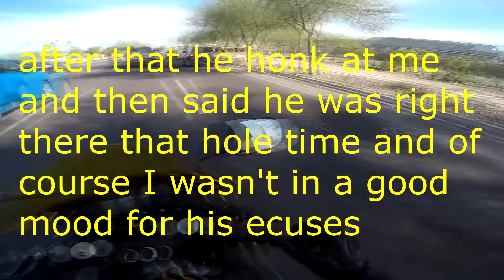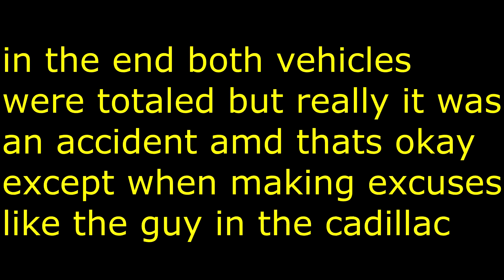motorcycle crash TOTALED, dumb driver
If you have any questions or want me to talk about a topic let me know.

gear
icon team merc jacket
dainese 4 stroke long gloves
scorpion EXO-R420
cortech latigo rr 2 boots
flyracing aurora gloves
icon anthem 2 jacket

Instagram nightly ghost 101

bike
2006 cbr 600 f4i
pit bike

camera
gopro hero